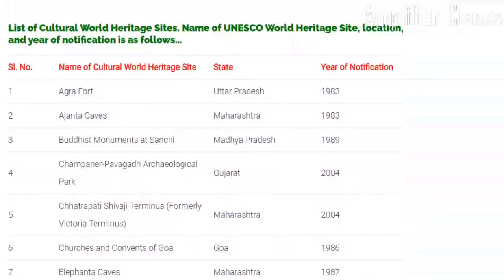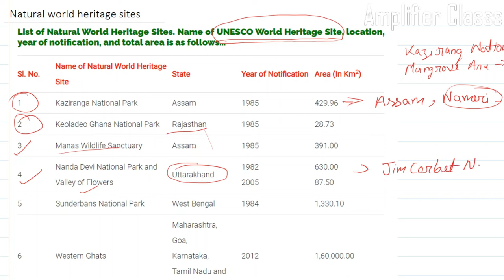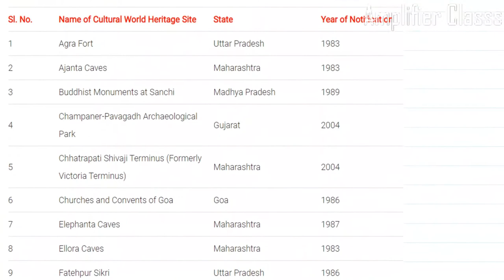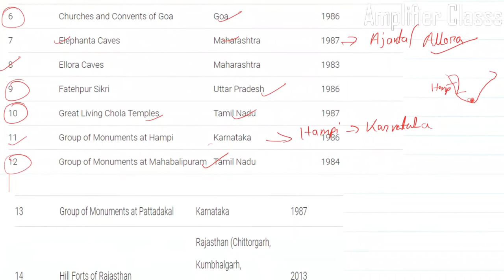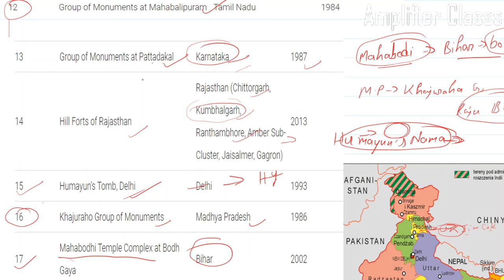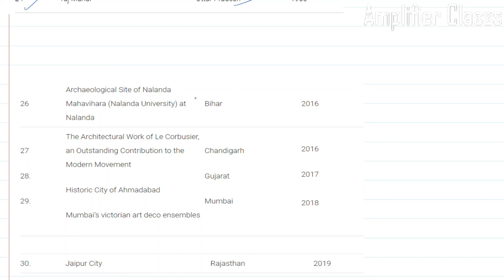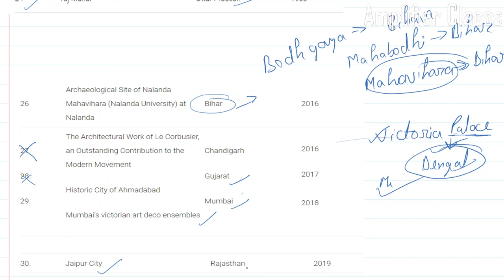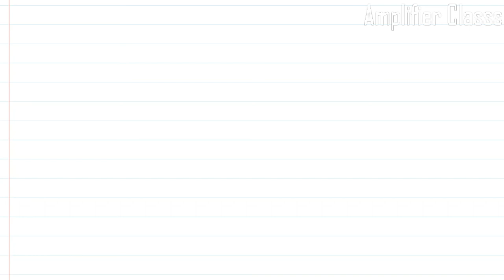UNESCO world heritage sites of india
sari important unesco sites cover kra rakhi hai तुरंत याद न हुआ तो मत देखना 100% guranty kai sath
Amplifier classes# | A C classes# |AIM TO WIN#|Dev Amplifier Classes|
Important Days (महत्वपूर्ण दिवस) बस यही आते है परीक्षा मे rrb ntpc, rrb je, group d, ssc chsl,cds,NDA,UPPSC,BANK
Days and themes 2020 | दिवस और उनकी थीम 2020| current gk| List of Important  International days & dates for ssc cgl Exam| List of Important Days & Dates for SSC & Banking Exams and cgl |List of Important National & Intentional Days

Friends Is Vedio Mai Januray Ki Important Dates Kesay Yad Kary Trics Kay Madhyam Sai
100% Guranty Kai Sath Yad Karvaya Gaya Hai
Asa Karta Hoon Vedio Apko Pasand Aigi

January Important Dates की वर्ल्ड हेरिटेज साइट कई बार एक्साम्स में पूछे जाती है आप यहाँ से देख सकते हैं, jadatar puchay jany valay questions , kai barr pucha jata hai
AMPLIFIER CLASSES,यूनेस्को की वर्ल्ड हेरिटिज साइट्स,केन्द्रीयए विद्यालय gs,unesco ki world heritage sites,unesco,imporant indian sites of unesco,कोन कोन सी साइट्स यूनेस्को की इग्ज़ैम मै पूछी जाती है,केन्द्रीयए विद्यालय मे पूछी जानी वाली ज़्एक्,kvs gk,kvs gs,kendriye vidyalay gs/